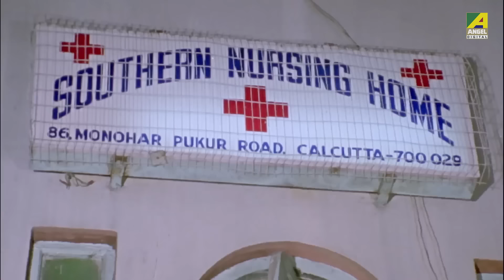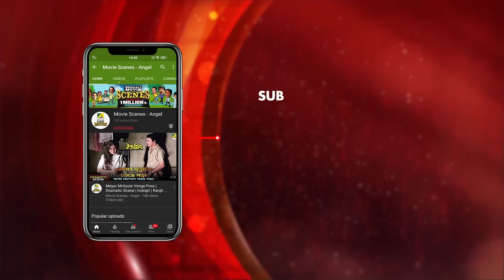আমার খুব বিপদ | Prosenjit Chatterjee, Anju Ghosh | Movie Scene | Adorer Bon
Watch the Dramatic Scene "আমার খুব বিপদ" from Bengali Movie "Adarer Bon" on YouTube. Starring : Prosenjit Chatterjee, Anju Ghosh, Rituparna Sengupta, Abhishek Chatterjee, Bhaskar Banerjee, Surovi, Mitali, Shubhendu Chatterjee. The Bengali Film Is Directed by Swapan Saha. Anupam Dutta Scored the Music in the Film.

Movie : Adarer Bon
Language : Bengali
Genre : Happy
Producer : Goutam Saha
Director : Swapan Saha
Music Director : Anupam Dutta
Lyricist : Pulak Bandyopadhyay
Playback : Indranil Sen, Indrani Sen, Toton Kumar, Arati Mukherjee, Nirmala Misra
Release : 1997
Star Cast : Prosenjit Chatterjee, Anju Ghosh, Rituparna Sengupta, Abhishek Chatterjee, Bhaskar Banerjee,  Surovi, Mitali, Shubhendu Chatterjee, Biplab Chatterjee, Ashok Chatterjee, Srabani sen.

Synopsis:::
The story is as Ayanbabu works in a factory and somehow makes both ends meet in his family of four children. His wife is dead and so all the household chores is done by his eldest daughter who takes care after her siblings as responsibly as their mother. She is especially close to her father. The father suddenly loses his factory job owing to an accident and misery hits the family. The house owner starts forcing them to leave the house. Driven with frustration and helplessness, Ayanbabu goes missing. The children are forced out of their house and into the streets.The boy meets with an accident and a rich man adopts him. The two little girls with their elder sister are seperated. The elder sister toils to give her sisters a better life. The brother gets a luxurious life. Time flies by and they grow up.The elder sister starts working as a governess for two rich kids and her sisters meet them and eventually fall in love with them. The elder sister toils to make her sisters live a good life. The sisters though spiteful at first realising their elder sister's immense sacrifice for them sobers up. When the elder sister needs kidney transplant they themselves donate one kidney each and with that the family re-unites over tears.